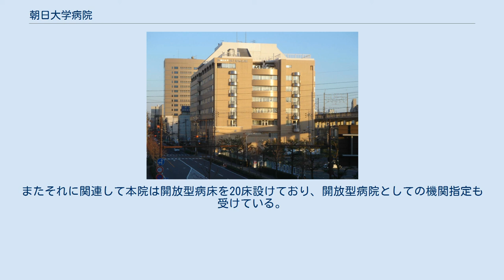朝日大学病院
朝日大学病院（あさひだいがくびょういん）は、岐阜県岐阜市にある学校法人朝日大学の附属病院。
1943年に開設された村上外科病院を前身とする病院である。
 診療科26科、病床数400床（一般400床）を有する病院である。
日本医療機能評価機構認定病院。
臨床研修指定病院。
 岐阜駅から徒歩10分以内という場所に立地しており、岐阜市中心部の地域医療を担う基幹病院の一つとなっている。
本院は村上治朗により岐阜市若宮町に社団医療法人村上外科病院として設立され、地域医療及び医学・歯学教育への貢献のために学校法人である岐阜歯科大学に寄付された。
前身の名前にある通り外科を中心とした病院であったが、大学病院への移行に伴い内科も設置され、岐阜市橋本町への移転や大学の名称変更に伴う改称を経て現在に至っている。
 診療面に関しては外科分野、特にヘルニア外科と整形外科に強みを持つ。
ヘルニア外科に関しては昭和30年代から京都大学出身であった村上治朗初代院長によって小児ヘルニアの日帰り手術が行なわれていたほか、現在でも全国有数の症例数を有している。
また整形外科に関しては初代教授であった井上四郎医師（京都府立医科大学出身）が現在一般的な骨折治療で用いられている方法の一つであるレジン創外固定法や大腿骨頚部骨折に対するつば付きCHS（Compression Hip Screw）を考案したほか、早くからリウマチの外科治療に取り組むなど高度な診療水準を達成している。
リウマチ・人工関節のほか、スポーツ外傷、とくに前十字靱帯再建術、脊椎外科分野には県内外から多くの患者が集まる。
 脳神経外科においては、脳神経外科設置病院が多い岐阜医療圏の中で専門的な診療を行なっている。
眼科は網膜疾患や硝子体手術にも積極的に取り組んでいる。
歯科口腔外科においては歯科二次医療機関として難抜歯や口腔腫瘍などの症例を紹介患者を中心に診療している。
 内科関連に関しては、消化器内科においての内視鏡検査では一般のもののほか色素内視鏡や拡大内視鏡も用いられており、がん治療などを中心に実績を挙げている。
 救急医療にも積極的に取り組んでおり、岐阜市病院群輪番制（二次救急）に参加し年間5,000人以上の救急患者を受け入れている。
また脳卒中に関しては、本院には2004年より脳卒中センターが開設されており、脳卒中専門治療チームによる救急診療体制が整えられているほか、救急隊やかかりつけ医などから直接専門医に連絡が行なえる脳卒中ホットラインが開設されている。
 設備面においてはMRIや16列マルチスライスCT、マンモグラフィなど多数の高度医療機器を備えている。
施設面においては1994年に東館が増築され、人間ドックを行なっている総合健診センターや40床からなる血液浄化センターが設置されている。
また本院は2002年に岐阜県下で最初に「マンモグラフィ検診施設」の認定を受けている。
病棟内には術後管理や重篤な患者を扱うHCUが10床整備されているほか、40床からなる回復期リハビリテーション病棟を設置し急性期を脱した患者のケアを行なっている。
2014年に西館が増築され、増床及び総合検診センターの移転、放射線癌治療設備リニアックの設置が行われた。
 また岐阜県下初の病院内のコンビニ(ホスピタルローソン)がオープンした。
 そのほかの特徴として大学の附属病院という性格を持つため、スタッフのほとんどは教育スタッフ（教員）となっている。
また地域医療の担い手として地域医療連携室を設置するなど病診連携にも積極的である。
またそれに関連して本院は開放型病床を20床設けており、開放型病院としての機関指定も受けている。